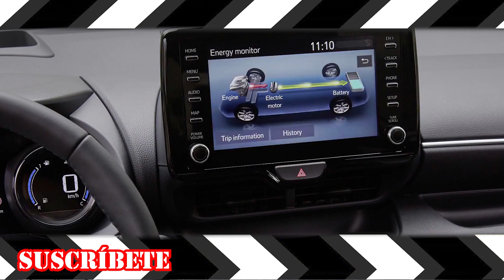MAZDA 2 SE RENUEVA Y PRESENTA EL NUEVO MODELO CON MIRAS AL 2024 - HABRÁ MODELOS HÍBRIDOS?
Aquí tiene otro modelo japonés que se rehúsa a morir. Aunque no debe ser sorpresa, ya que el mismo Mazda 6 se produce casi sin cambios desde 2012. Este es el Mazda 2 2024, modelo que recibió un colorido facelift en Japón cargado de accesorios, una cara nueva y una pinta un poco más deportiva.

Por si no lleva la cuenta, el Mazda 2 se produce desde el 2014, y esta sería su segunda actualización para lo que viene siendo la cuarta generación del nombre. No confundir con el otro Mazda 2 que no es más que un Toyota Yaris híbrido.